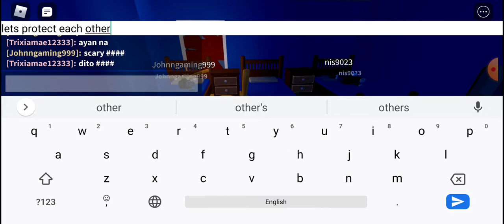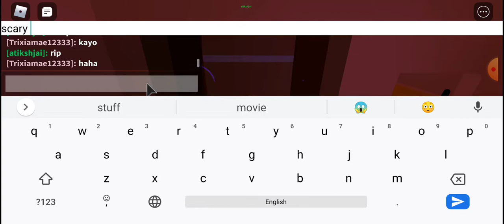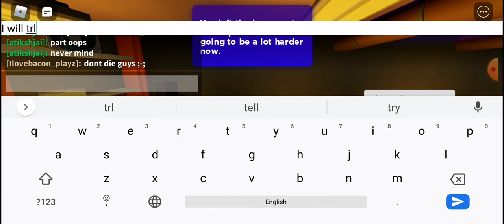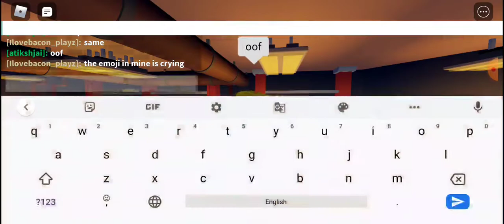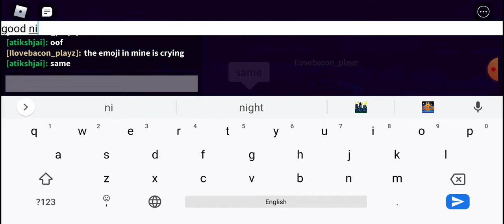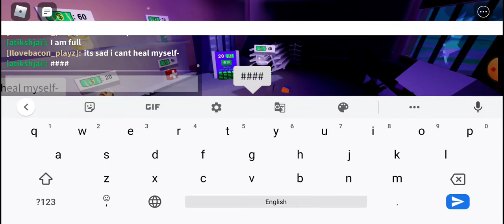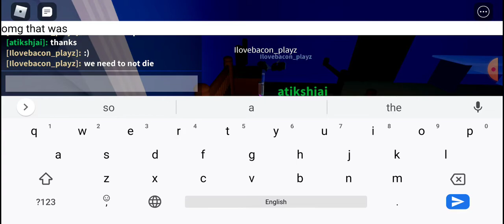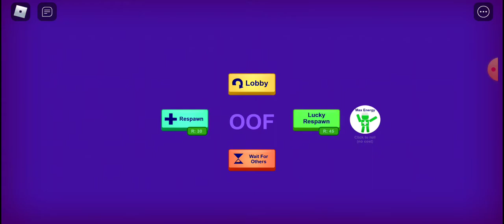Break in story - 2 players vs the game